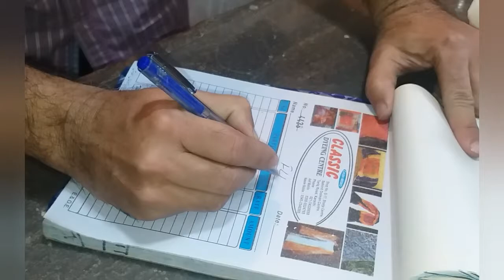Classic dyeing centre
Shop no G-17 sharja centre behind dolmen centre tariq road karachi.